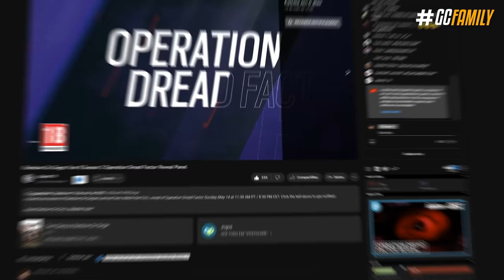GAMEPLAY DO NOVO CONSULADO, GADGET DO NOVO DEFENSOR & MAIS! - Rainbow Six: Siege Dread Factor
E pra comemorar o título de mais uma equipe brasileira mundo afora, tivemos as primeiras imagens da versão final do novo Consulado retrabalhado, detalhes do novo gadget defensor, confirmações e novidades que chegam ainda esse mês com a nova Operação Dread Factor.

► Capítulos
00:00 Introdução
00:21 1. Teaser com novidades
01:15 2. Novo operador sueco
02:42 3. Mecânicas da temporada
03:18 4. Balanceamentos inéditos
04:06 5. Consulado retrabalhado
08:46 Fechamento